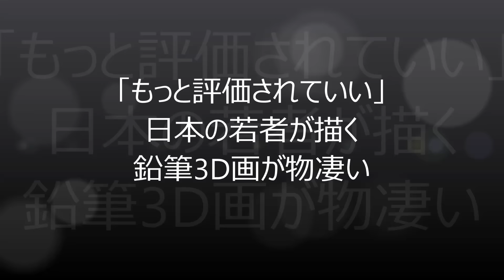【海外の反応】若い日本人の神業に世界が感動 衝撃の作品に外国人から賞賛の嵐「感動しすぎて泣きたくなってきた」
今回は日本人アーティストによる立体アートへの反応です。

目の錯覚を利用したトリックアートは数多くありますが、
NAGAI HIDEYUKIさんが用いるのはスケッチブックと鉛筆のみ。
1991年生まれとまだお若いようなのですが、素晴らしい作品を次々と生み出しています。

思わず手を伸ばしてみたくなってしまうような立体感に、外国人はどう反応するのでしょうか。

外国人の一部コメントをご覧ください。

海外の反応 在日米軍司令官 『日本は、私の生命の恩人だ。』日本マスコミ報道しない海上自衛隊の秘話　－ＵＳ‐１の奇跡－

これぞ日本の海猿！ギリシャ貨物船と漁船の衝突事件で中国海警を横目に乗組員を迅速な救助 ! 必ず助ける !!

イチロー3000本安打 海外の反応 27歳からの偉業に海外から賞賛の声

【海外の反応】旧ソ連が撮影した原爆投下直後の広島・長崎の映像が初公開

【海外の反応】「資源も何もない国なのに…」 新幹線 の高性能ぶりに困惑する海外の人々

【尖閣諸島】日本政府が何もしない理由が判明 中国が尖閣に上陸した場合のシュミレーションがヤバイ 尖閣諸島非常事態宣言!!　中国軍と日本軍がヤバイ事に・・・

引用：
海外「もっと評価されていい」　日本の若者が描く鉛筆3D画が物凄い